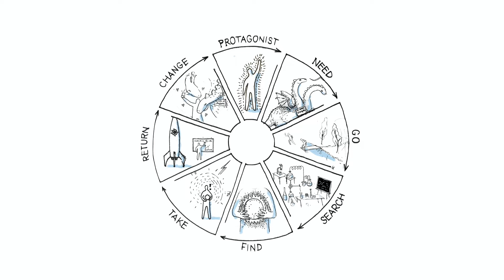The Learner's Journey | Bastian Küntzel | TEDxZaułekSolny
We remember meaningful transformation in the shape of story. We can use that same shape to facilitate learning and growth. A talk about growth-companionship on the learner's journey.

Bastian Küntzel is a writer, the author of a book on how to use Storytelling as a Design Principle to create powerful Learning Experiences. He is a skilled learning facilitator, father and prolific baker. His talks are about learning and growth from a learner perspective and radical paradigm shifts towards more humanity.